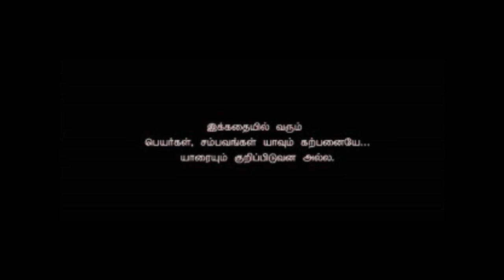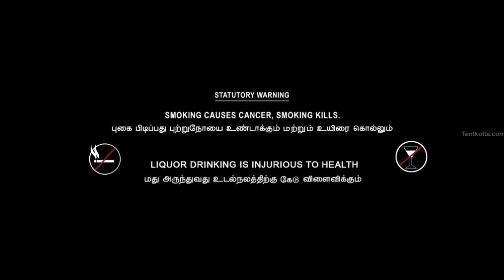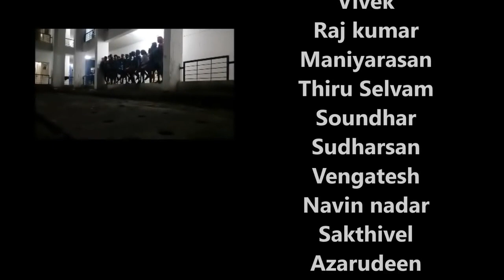Aluma Doluma song | cover song|Thala Ajith| srinivasan engineering college-Final year'16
SEC RIDERS'16 Aluma(Album) Dance.
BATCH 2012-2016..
A Film By R.Kavish Kumar...(KAVIZ)